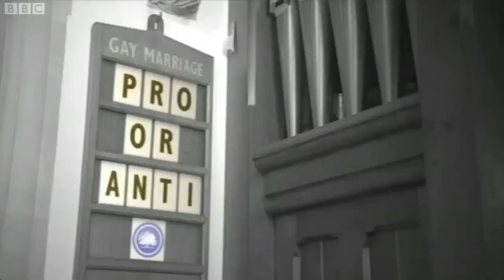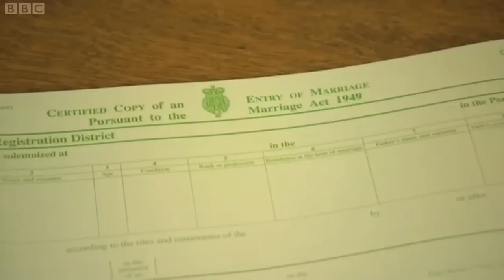Gay marriage in SW England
BBC Sunday Politics (South West), 20 Jan 2013 -- A look at how the issue of gay marriage is playing out in the South West of England. Features Dr Sharon James, spokeswoman for the Coalition for Marriage (C4M).